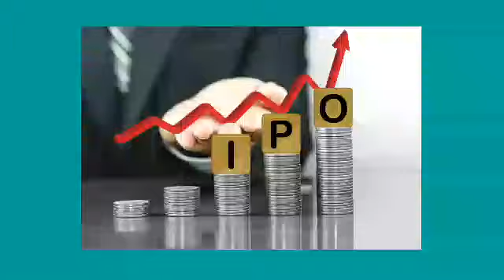kuthali hydropower ipo result